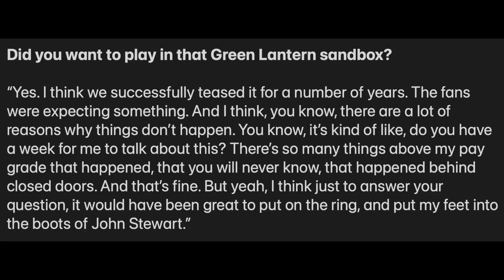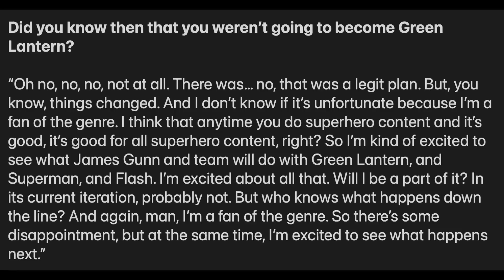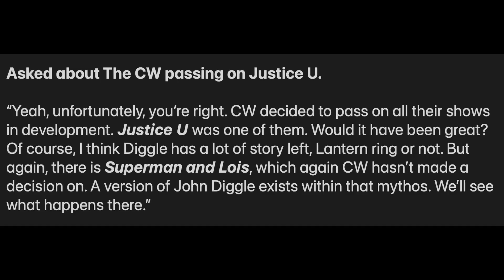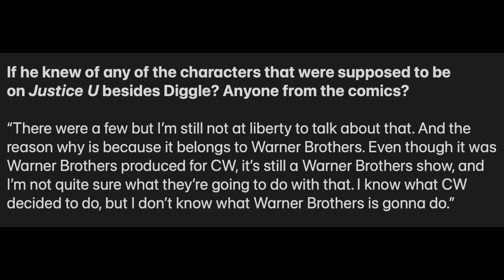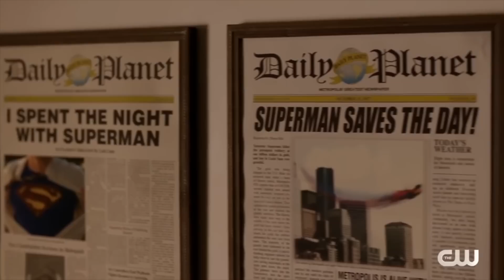Diggle Actor EXPLAINS Why The CW CANCELLED Green Lantern & Spin Off Plans!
Diggle Actor EXPLAINS Why The CW CANCELLED Green Lantern & Spin Off Plans! Superman and Lois 3x10 Ending, Superman and Lois 3x10, Superman and Lois 3x11 Promo, Superman and Lois 3x10 Flashbacks, Superman, Superboy, The Flash, Bruno Mannheim, Lex Luthor.

--- Channel Info ---